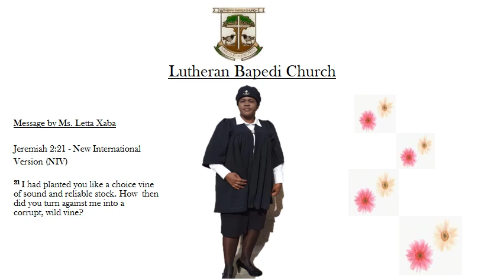Lutheran Bapedi Church: Message from Ms. Letta Xaba - Jeremiah 2: 21